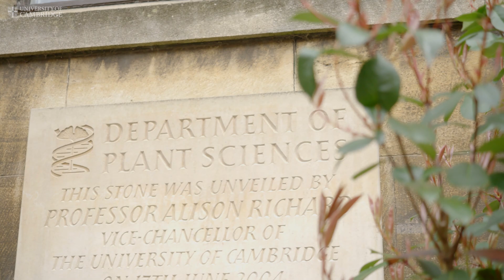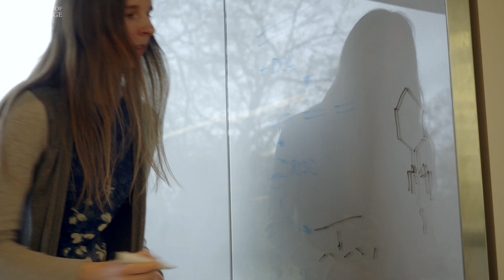Natural Sciences: Biological Sciences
The Natural Sciences tripos at Cambridge is interdisciplinary in nature, with students tending to specialise as they progress through their course. In this video, we hear from students who have specialised in the Biological Sciences across fields such as Plant Science, Zoology and conservationism.